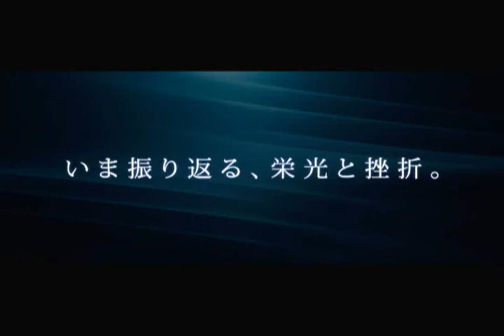映画『マーガレット・サッチャー 鉄の女の涙』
メリル・ストリープ来日！　映画『マーガレット・サッチャー 鉄の女の涙』

第84回アカデミー賞で主演女優賞とメイクアップ賞を受賞した『マーガレット・サッチャー 鉄の女の涙』が3月16日（金）に公開される。公開にあわせて、3度目のオスカーを手にしたメリル・ストリープとフィリダ・ロイド監督も来日。舞台挨拶や記者会見をおこない、映画の見どころや受賞のよろこびを語った。